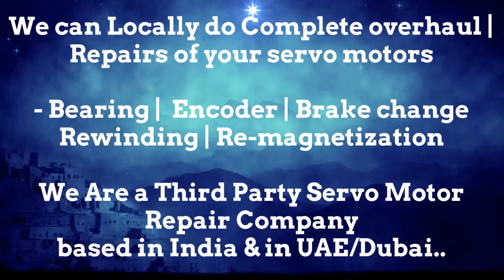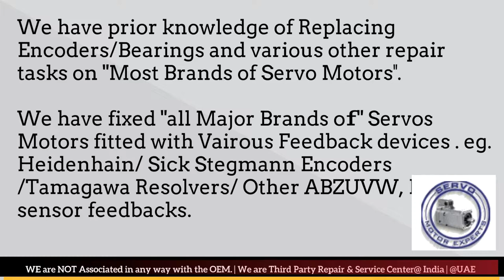How to check GILDEMEISTER CNC Repair Milling Heidenhain servo motor encoder Resolver Drive problem